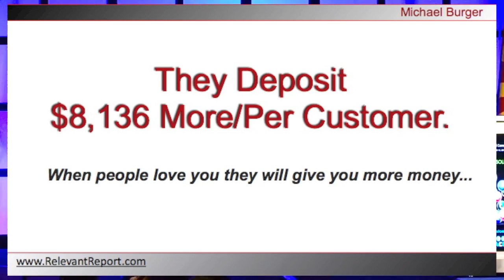Michael Burger 10: When people love you they give you more money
TheRelevantReport™ is a VIDEO BLOG site dedicated to providing short, urgent, sometimes edgy Leadership Ideas we post from our meeting and speaking to over 400 companies per year.